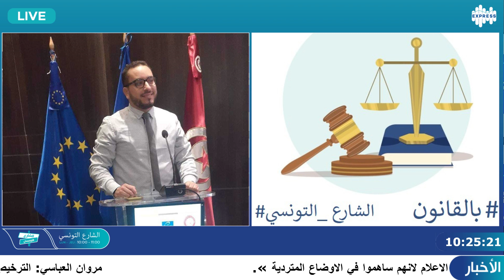اسناد رخص دون احترام التراتيب القانونية